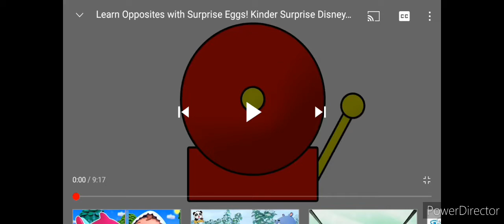Hamtaro Plush Learn Opposites